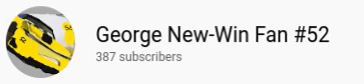Upcoming Minecraft TCF 1994-2009 Variant